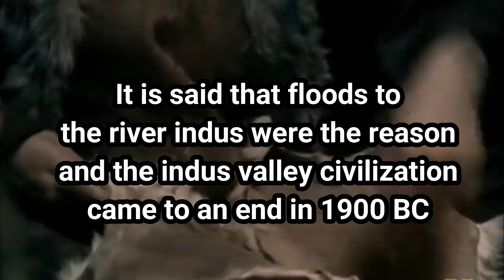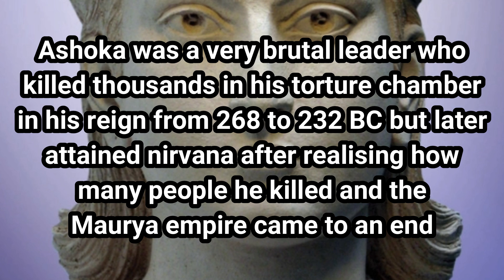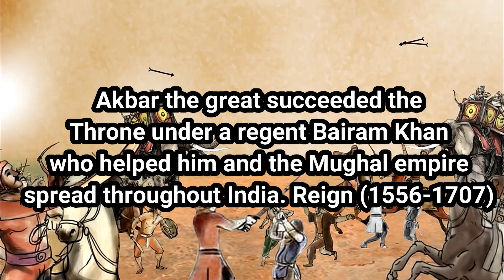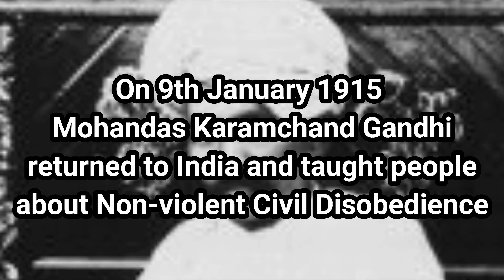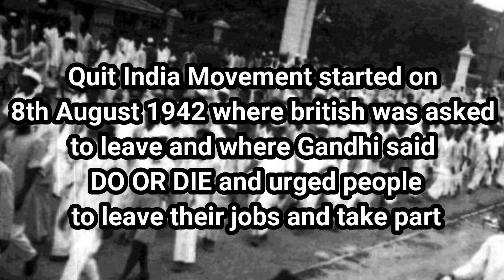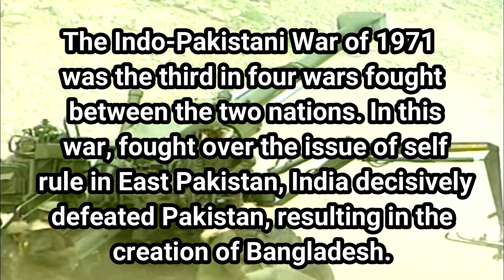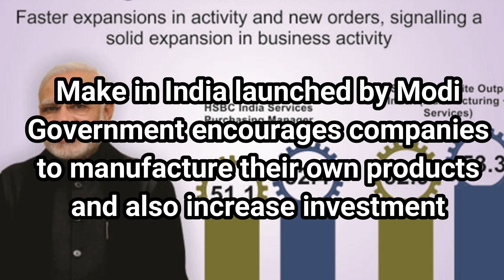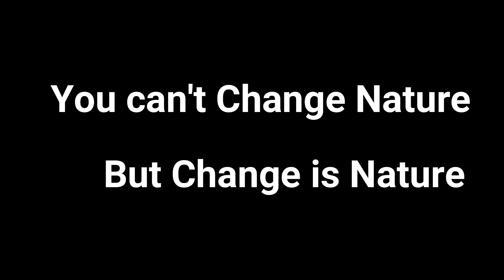Evolution Of India | From 1300 BC to 2018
The Rich History Of India Is Covered In This Video

Like sub anddd. anddd... ummm